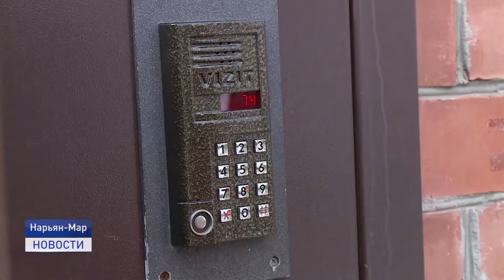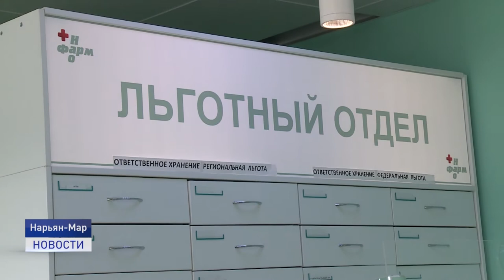Волонтеры на дом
В ходе оперативного совещания глава региона заявил,что готов предоставить свой служебный автомобиль для нужд автоволонтеров, которые развозят продукты и лекарства для заболевших. Сейчас в рядах добровольцев также нуждаются и в неравнодушных гражданах, которые готовы вступить в ряды волонтеров для помощи людям,которые оказались на самоизоляции.